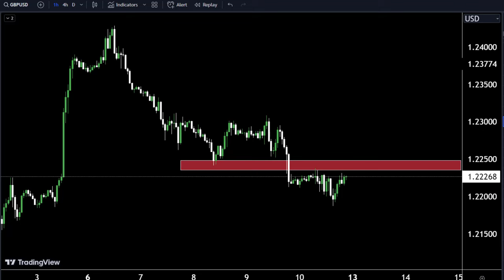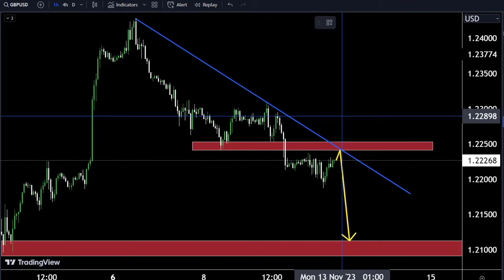GBPUSD Today Forecast / My strategy 💞goldanalysis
Hello Traders